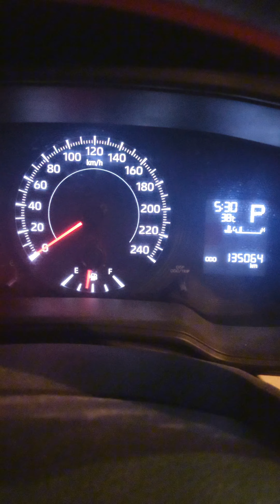[4K] Sunduin ang Sikat na Friend na si Jenson tv sa Airport